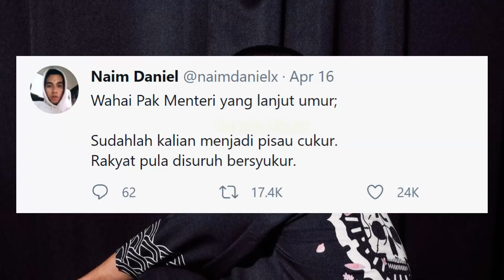Naim Daniel Tegur Menteri Tak Bertanggungjawab, TAK SANGKA Ini Puncanya Yg Sebenar Buat Ramai Sokong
Naim Daniel Tegur Menteri Tak Bertanggungjawab, TAK SANGKA Ini Puncanya Yang Sebenar Yang Buat Ramai Sokong!